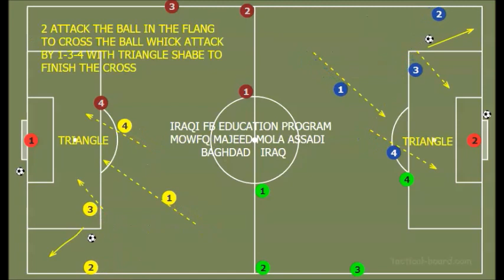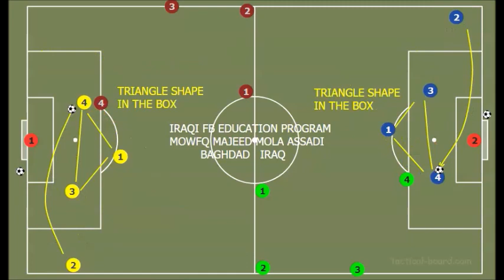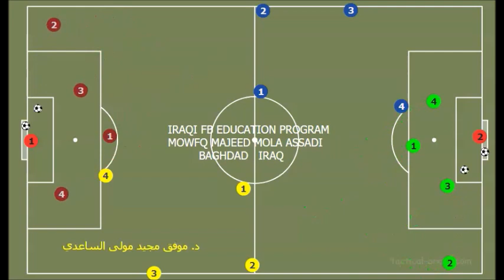IRAQI FOOTBALL EDUCATION PRO 699 M M MOLA